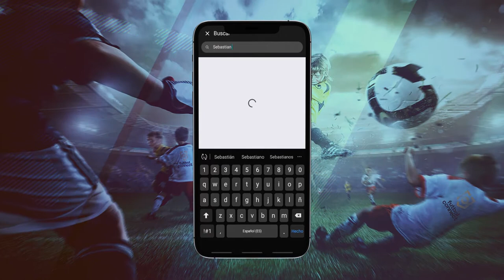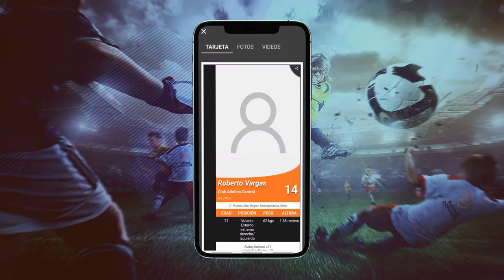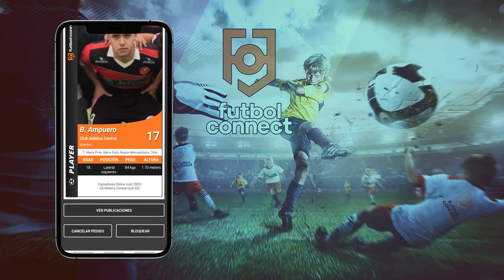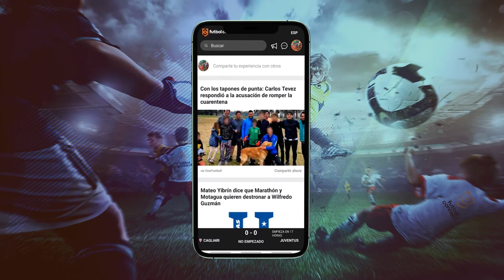El Club Atlético Central ya es parte de la App Futbolconnect | T002